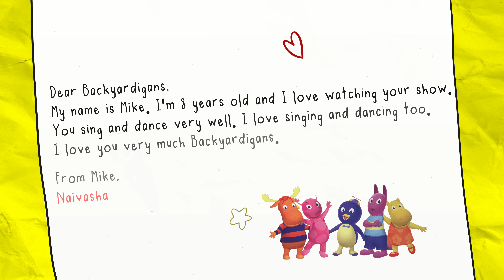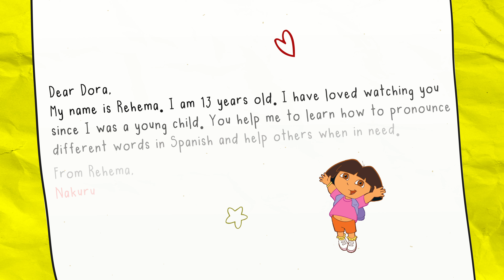Barua Yako | Dear Dora The Explorer: Rehema | Akili Tv!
Hello Kids!

📚🎉Come along as we read and celebrate the fantastic letters sent by our awesome fans to their beloved Akili Kids characters.

These letters are filled with love and appreciation. Let's read more on Rehema's love for Dora The Explorer.

You too can share your own letter with us by sending an SMS with the word "BARUA" to 20264! 📲✉️

Everyday - on Akili Kids!